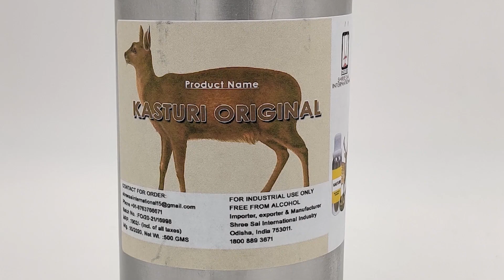अगरबत्ती मशीन बायबैक बिजनेस करके महिना ५०००० कमाओ/ Agarbatti Buyback Business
mai iss video main agarbatti machine  and agarbatti  buyback karne ki scheme bare mein jankari dunga kese log aaj kal dhadale se duplicate machine and kharab machine ko 3guna dam main market main customer ko bech rahe hain, and buyback karne ko bolke customer ko lout rahe hain.

Incense Stick length: 8 inch, 9 inch, 10 inch, 13inch
Item Weight: 125-150 Kg.
Power Required: 1 HP.
Type: Fully Automatic 8g Model
Automation Grade: Automatic.
Count of sticks per hour: More than 10000.
Diameter of Stick: Less than 2 mm.
Production Capacity: 8-12 kg/h
Price Approx. Rs 97000 thousand to Rs 1.00 Lakh / Unit (INR)

Shree Sai International Industry
Importer, Wholesaler and Manufacturer
Office-: Odisha, India
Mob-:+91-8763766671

Call Or Whatsapp
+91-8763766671